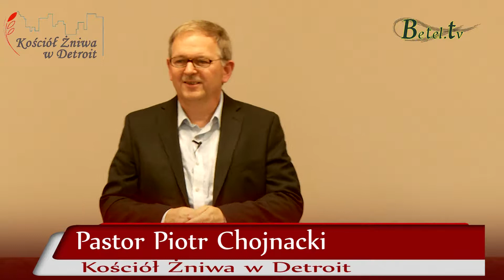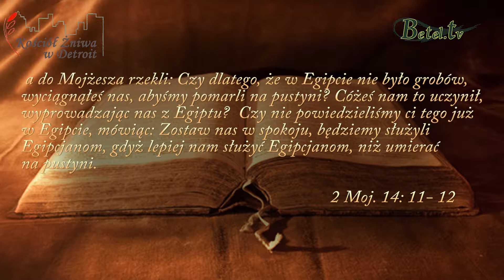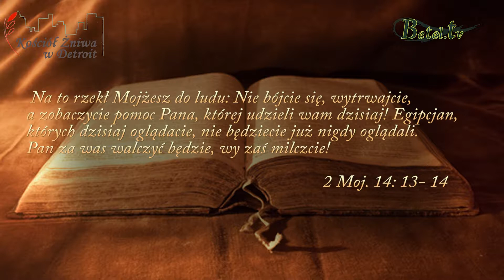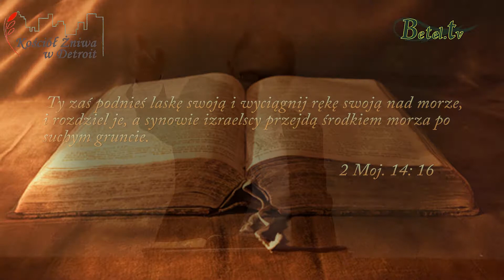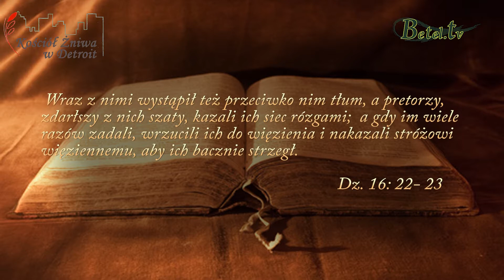01.10.2017- Co zrobić, gdy nie można juz nic więcej zrobić- pastor Piotr Chojnacki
Czy stanąłeś kiedyś przed ściana, pod którą wydawało się, że nie ma już wyjścia? Co zrobić w sytuacji, gdy wszystkie możliwe sposoby zawiodły? Czy jest jakiś tajemny sposób rozwiązywania nierozwiązywalnych problemów?